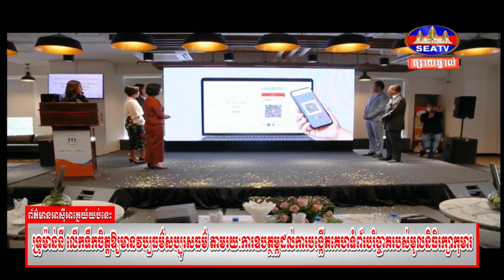ទ្រូម៉ាន់នី លើកទឹកចិត្តឱ្យមានវប្បធម៌សប្បុរសធម៌ តាមរយៈការឧបត្ថម្ភដល់ការបង្កើតគេហទំព័របរិច្ចាគរបស់...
Welcome to SEATV News CAMBODIA